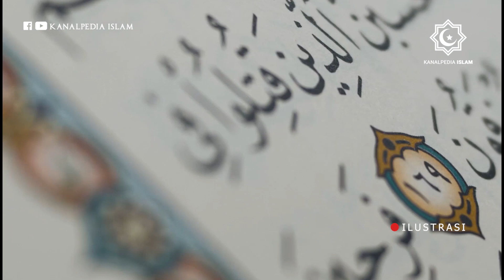KISAH IBNU HAJAR DAN SEORANG YAHUDI YANG MASUK ISLAM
Kisah yang bagus yang patut direnungkan. Kisah ini menceritakan mengenai hadits “dunia itu penjara bagi orang mukmin”.

Telah terjadi perbincangan antara Ibnu Hajar dan seorang Yahudi. Orang Yahudi tersebut begitu terkesan dengan perkataan Ibnu Hajar ketika menjelaskan hadits “dunia itu penjara bagi orang mukmin” sehingga ia pun masuk Islam.

Dalam Faid Al-Qadir (3: 730) karya Al-Munawi disebutkan kisah Ibnu Hajar berikut ini:

ذكروا أن الحافظ ابن حجر لما كان قاضي القضاة مر يوما بالسوق في موكب عظيم وهيئة جميلة فهجم عليه يهودي يبيع الزيت الحار وأثوابه ملطخة بالزيت وهو في غاية الرثاثة والشناعة فقبض على لجام بغلته وقال : يا شيخ الإسلام تزعم أن نبيكم قال الدنيا سجن المؤمن وجنة الكافر فأي سجن أنت فيه وأي جنة أنا فيها فقال : أنا بالنسبة لما أعد الله لي في الآخرة من النعيم كأني الآن في السجن وأنت بالنسبة لما أعد لك في الآخرة من العذاب الأليم كأنك في جنة فأسلم اليهودي

“Diceritakan bahwa Al-Hafizh Ibnu Hajar ketika ia menjadi seorang qadhi (hakim) terkemuka, suatu hari ia pernah melewati sebuah pasar yang penuh keramaian. Ibnu Hajar datang dengan pakaian yang begitu menawan (pakaian mewah). Kemudian orang Yahudi menyergapnya. Orang Yahudi tersebut sedang menjual minyak panas, tentu saja pakaiannya penuh dengan kotoran minyak. Tampilan Yahudi tersebut usang dan penuh keprihatinan.

Sambil memegang kekang kuda (yang biasa dipasang pada mulut kuda, pen.), Yahudi tersebut berkata pada Ibnu Hajar, “Wahai Syaikhul Islam (Ibnu Hajar, pen.), engkau menyatakan bahwa Nabi kalian (Nabi umat Islam) bersabda, “Ad-dunya sijnul mukmin, wa jannatul kafir (dunia itu penjara bagi orang beriman dan surga bagi orang orang kafir.” Bagaimana keadaanmu saat ini bisa disebut penjara, lalu keadaanku di dunia seperti ini disebut surga?”

Ibnu Hajar memberikan jawaban, “Aku dilihat dari berbagai nikmat yang Allah janjikan untukku di akhirat, seakan-akan aku sedang di penjara. Sedangkan engkau (wahai Yahudi) dilihat dari balasan siksa yang pedih yang Allah berikan untukmu di akhirat, seakan-akan engkau berada di surga.”

Kisah Kisah Islami ini kami sajikan, dengan harapan Insyaa Allah bisa menambah keimanan kita dan kecintaan kita kepada Islam.